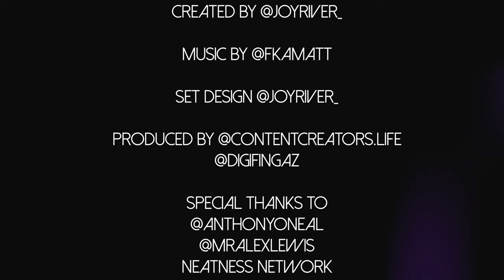MEN on The Couch! Featuring Stefano Buchanan and TLee Hill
RECOMMENDED Reading:
📔  The Body Keeps the Score: Brain, Mind, and Body in the Healing of Trauma: van der Kolk M.D., Bessel: 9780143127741:
📓 The Anatomy of Anxiety: Understanding and Overcoming the Body's Fear Response
📓 The Body Heals Itself: How Deeper Awareness of Your Muscles and Their Emotional Connection Can Help You Heal
📘 Heal Your Body: The Mental Causes for Physical Illness and the Metaphysical Way to Overcome Them

Who I AM:
Hey, beautiful people! I’m Joy River. I’m excited about meeting you where you are in a real, relevant, and relatable way. Here on this YouTube channel, we’ll be having honest conversations about finding our authentic selves by living life based on spiritual, financial, and mental freedom. After having my first child I recognized how broken I really was, from being homeless, not knowing where to go, I turned my life around by meditating and becoming aware of the power I had to recreate my world!  I decided to spend the rest of my life helping people avoid the same mistakes I made, by being unaware of WHO I really am.